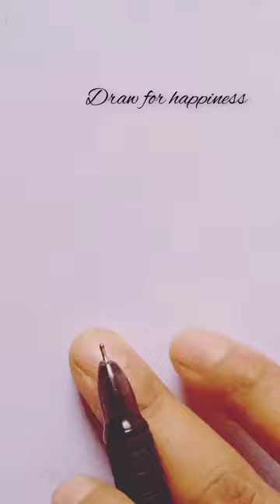how to draw a gold fish easydrawing Draw for happiness